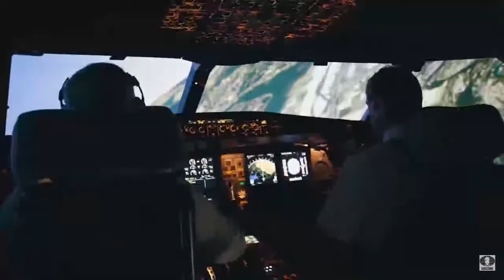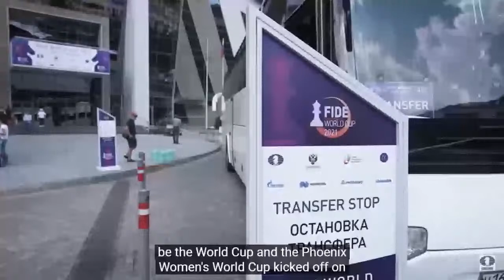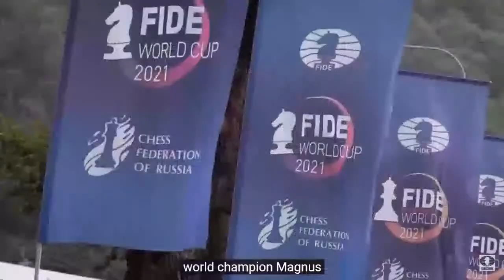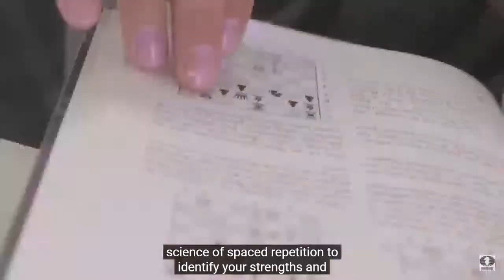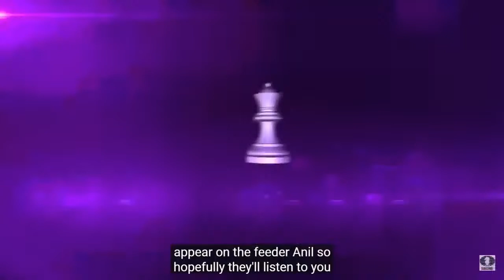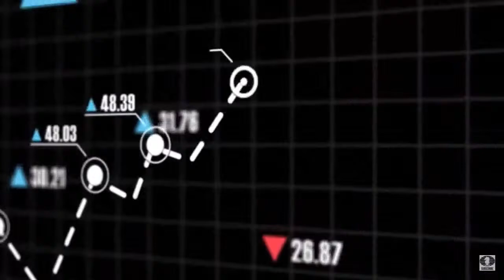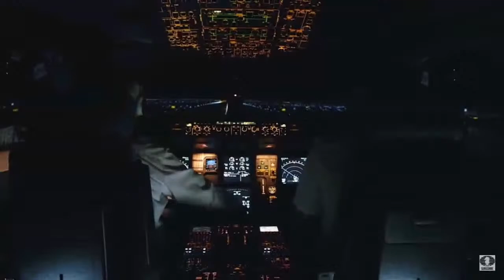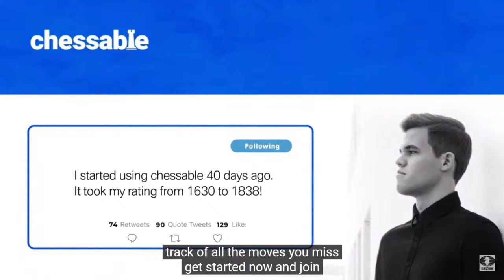FIDE Women's World Cup 2021 | Round 2 - Game 1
Commentators GM Aleksandr Shimanov and WGM Dina Belenkaya

The first-ever FIDE Women's World Cup is taking place in Sochi, Russia, from July 12 to August 4, 2021. It brings together 103 of the world's top female chess players. The top three finishers qualify for the FIDE Women’s Candidates Tournament to be held in the first half of 2022.